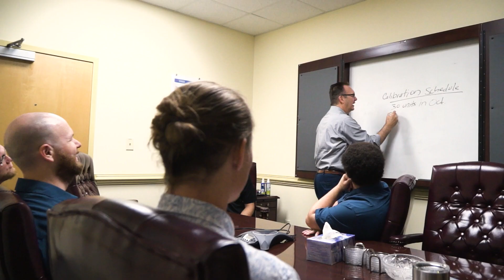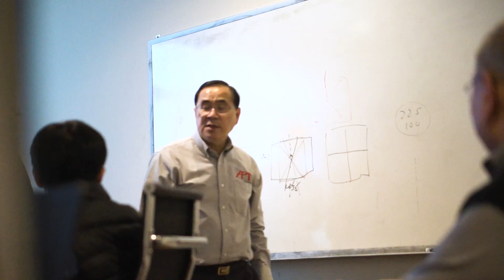We Are The Real Metrologists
In every industry, there are leaders. Companies that push technology forward with fearless vision, that create and assemble new designs and processes, that bring outside the box solutions to the market, and go above and beyond for their customers.

And for the Metrology world, API is that company.

API is the complete metrology solutions company. We Invent the technology, Build it ourselves, Apply it with over 200 years combined experience, and Support our customers in whatever they need.

To learn more about our global presence, legacy and vision for the future, visit our